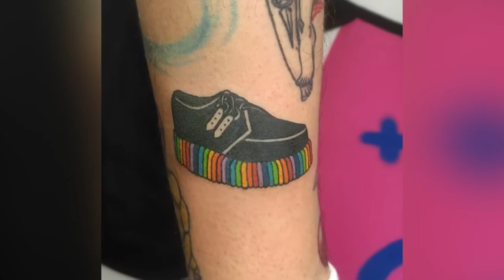The most complete tattoo models for LGBT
The most complete tattoo models for LGBT IN 2022